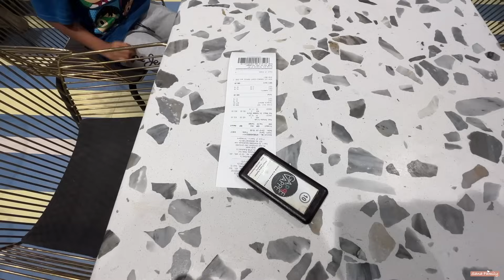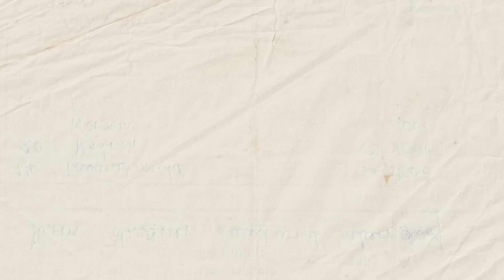LIFE in INDIA: MAY BAD NEWS! SOBRANG DISAPPOINTED! MASYADONG UMASA ANG ANAK!